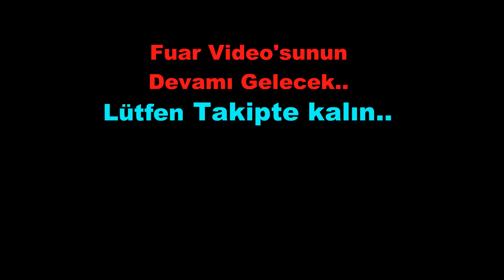TUR Karavan Standını Ziyaret Ettik., İzmir Kamp Karavan Tekne Fuarı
Merhaba Sevgili Dostlar.. Bu Videomuz'da Fabrikası Turgutlu da bulunan Kamp Karavan Tekne Fuarında Stand Açmış olan Tur Karavanı Ziyaret ettik ve Kısa Bilgiler Aldık.. İyi Seyirler...
Diğer Videolarımızı İzlemeyi Unutmayınız..!